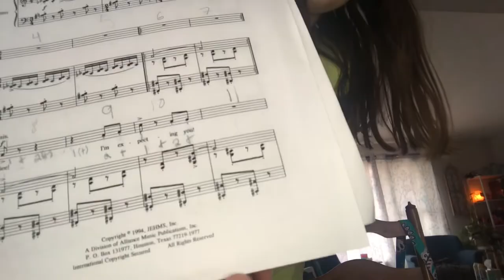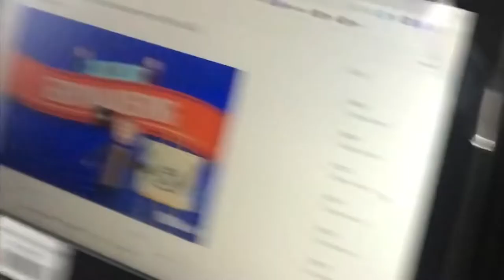a day in the life of a quarantined teen!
please send me video ideas on social media i would greatly appreciate it because i don't have any haha. also sorry that i haven't posted in a while. :(

also i started a gofundme for a new phone so that the camera quality on my videos is better. (plus my current phone is broken) i would really appreciate it if you donated!! here is the link: